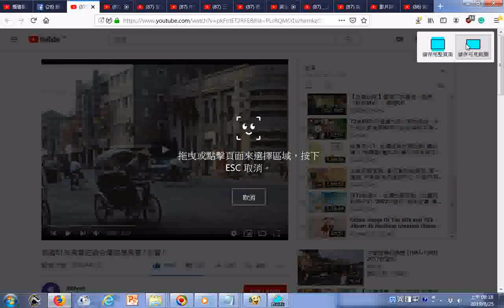瀏覽 台湾播放清單 民國51年美軍記錄台灣純樸美景 ! 珍貴 ! YouTube htm20190825 三輪車